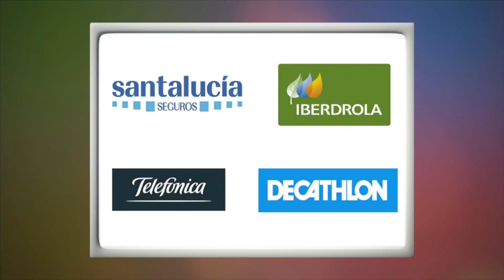Videocomunicado. Luanvi presenta la equipación oficial del Equipo Paralímpico Español Río 2016